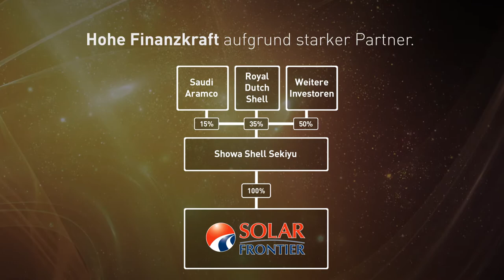Solar Frontier Europe im Überblick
Der Marktführer im Bereich der CIS-Technologie im Kurzprofil mit aktuellem Produkt-Portfolio.